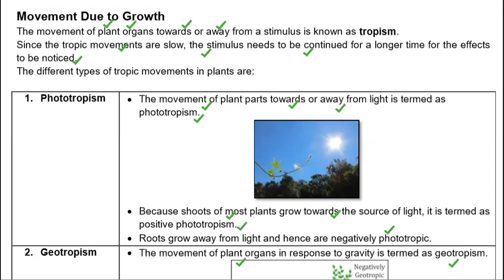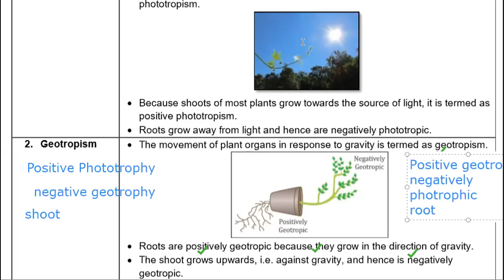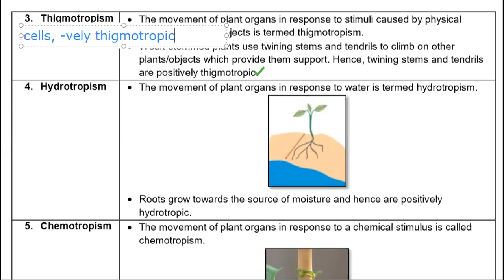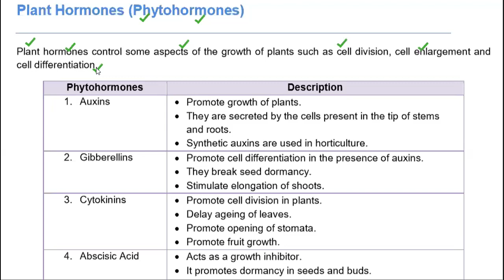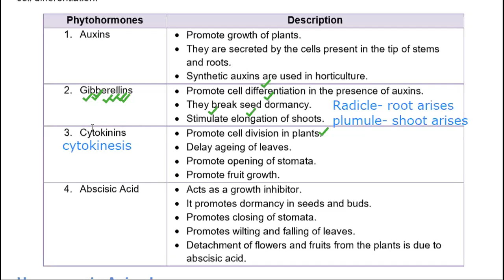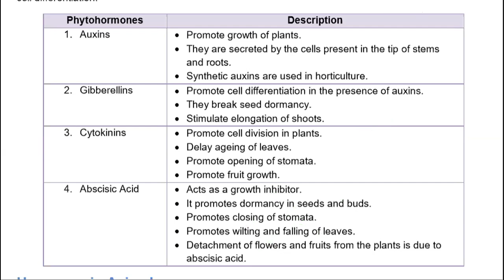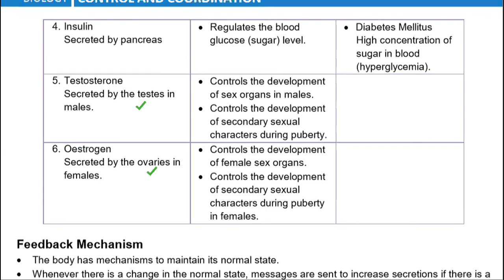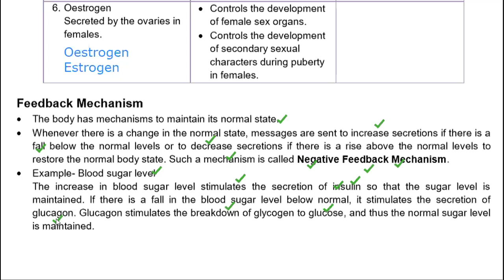Control and co-ordination lecture 12